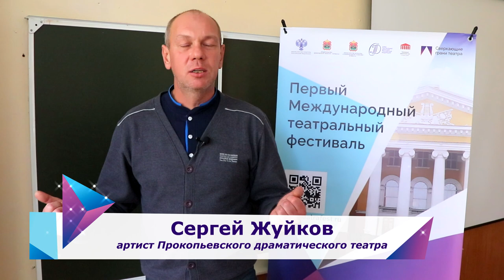Театральный урок от Прокопьевского Ленкома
Ученики Гимназии № 72 сегодня знакомились с Прокопьевским театром, но не по картинкам и презентации, а через общение с артистом Сергеем Жуйковым!

Как прошла встреча мальчишек и девчонок - в нашем видео!